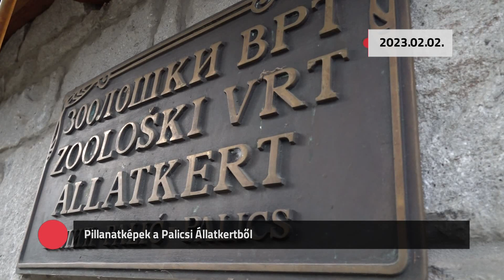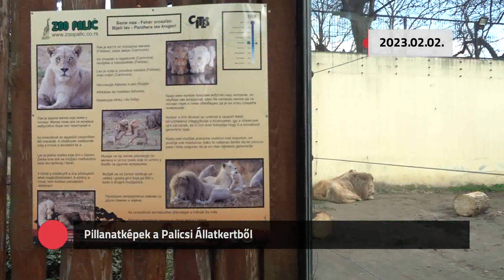Kommentár nélkül - 2023.02.02.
- Pillanatképek a Palicsi Állatkertből